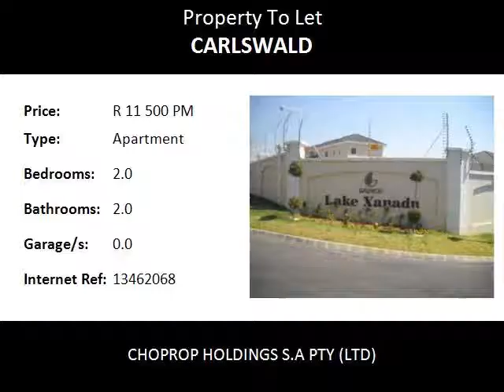2.0 Bedroom Apartment To Let in Carlswald, Midrand, South Africa for ZAR R 11 500 Per Month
Bedrooms: 2.0
Bathrooms: 2.0
Garages: 0.0
Price: R 11 500 Per Month

Property Description:

Awesome ground floor unit that is fully furnished with a modern yet homey feel might be just what your looking for a stress free transition into your new home that also has stunning views that overlook a beautiful lake and the occasional grazing horse. This apartment offers 2 spacious bedrooms, main bedroom is en suite while the 2nd bathroom has shower, basin and toilet only. Both bedrooms have fitted cupboards and are carpeted with high quality carpets. All other rooms are fitted with porcelain tiles. Open plan dining/lounge area that leads onto covered patio.

In the passage is a small study area with space for a computer, printer and book shelves.
lovely open plan kitchen with caesar stone counter tops and plenty of cupboard space. Space for 2 under counter appliances and fridge. Electricity is Pre-paid and all units come with standard communal DSTV aerials.
This is a beautiful and secure complex that has stunning communal gardens, sparkling pool, club house ,1 allocated covered parking bay and 24 hr security.

Access to this complex is controlled and all units have direct intercoms to the security office.
The complex is located close to Virgin Active Gym, Voda World and Carlswald lifestyle Shopping Centre.
Easy access to all major highways and schools.

This is a highly sought after complex which can be a good buy for all investors with high rental returns guaranteed and can also be purchase for living purposes as this is a family friendly complex.